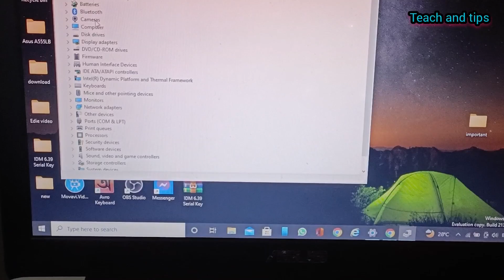how do update your laptop driver.